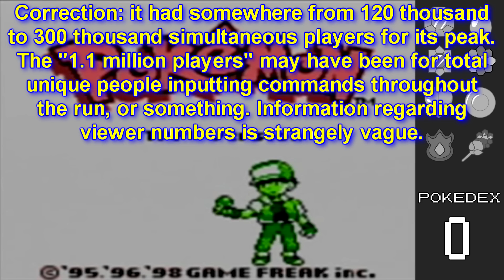Let's Play - Pokémon Red (Twitch Plays Pokémon Version) [1] Anarchy Rises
Let's turn this region up-start-down.